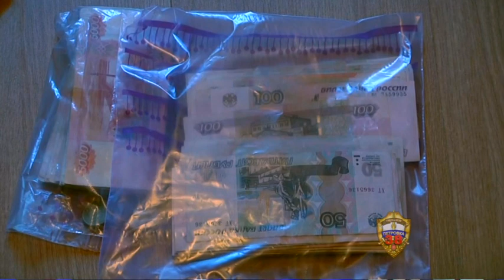Оперативники ОМВД России по Пресненскому району задержали подозреваемого в кражах из автомобилей